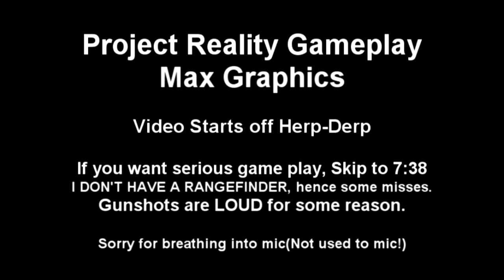ARMA 2 - Project Reality Gameplay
Hello all! So here's some footage of me testing my new computer's performance in a mod called Project Reality for ARMA 2!

In any case, if you want to see a little herp derp in the beginning, by all means watch from the start. But if you're here for serious gameplay, go to 7:39

 See  for more information."